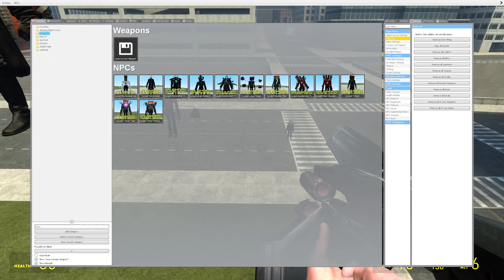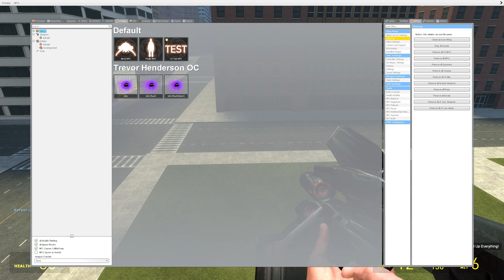All MUTANT NEXTBOTS CITY FULL OF SCARIEST NEXTBOT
All MUTANT NEXTBOT CITY FULL OF SCARIEST NEXTBOT